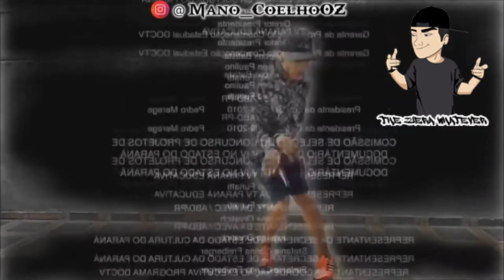Quando Chega Sabado(Meme)